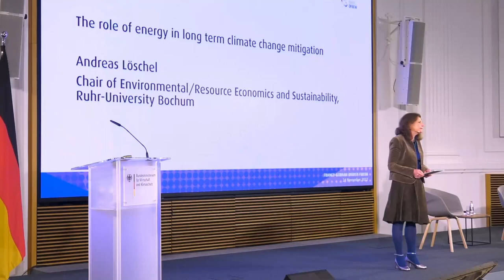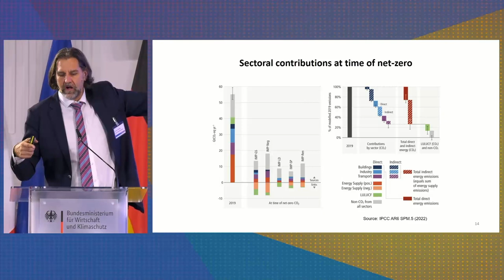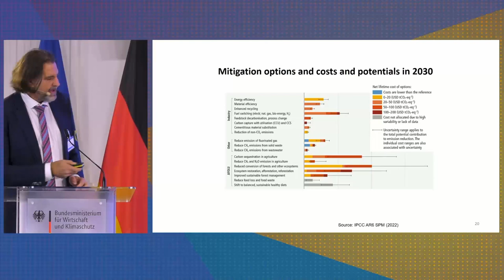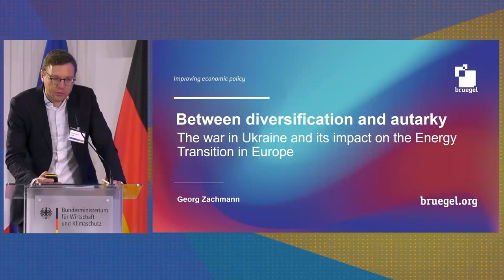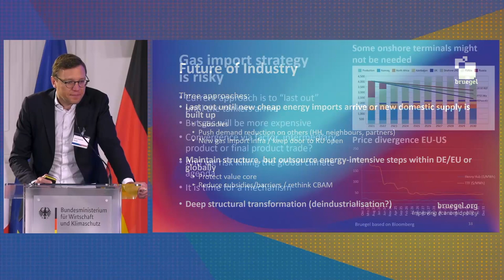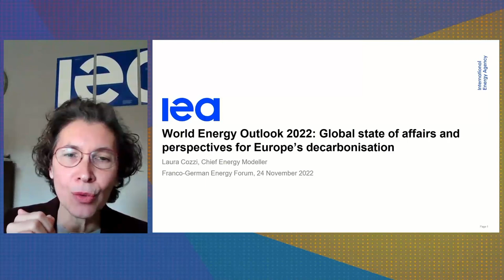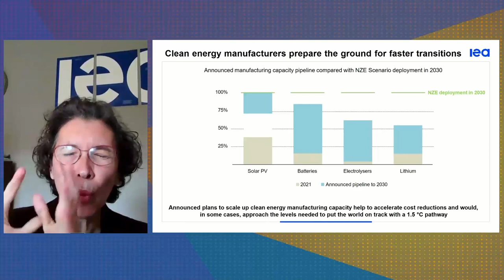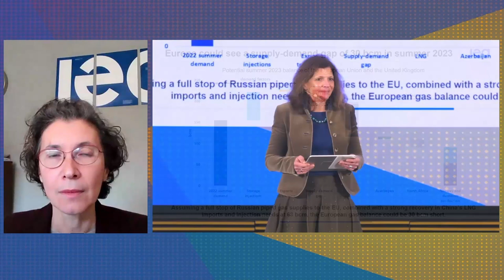Franco German Energy Forum 2022 - part 1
On November 24th, 2022, the Franco-German Office for the Energy Transition (DFBEW/OFATE) , in cooperation with the German Federal Ministry for Economic Affairs and Climate Action (BMWK), the French Ministry for the energetic Transition (MTE) and the German Federal Foreign Office (AA), hosted the fifth edition of the Franco-German Energy Forum. The conference entitled: "EU energy and climate targets for 2030: Which roadmap for the energy transition?" was held at the seat of the BMWK in Berlin for the first time.

The following questions were discussed at this year's edition of the Energy Forum followed by an audience of approximately 400 participants online and on site:
• What answers can the European Union provide to current geopolitical problems in the field of energy and climate policy?
• How can a socially acceptable and fair energy transition be achieved despite strong price fluctuations and uncertainties?
• How can a long-term and reliable framework for the success of the decarbonisation of the European economy be created in such a fast-moving and volatile environment?